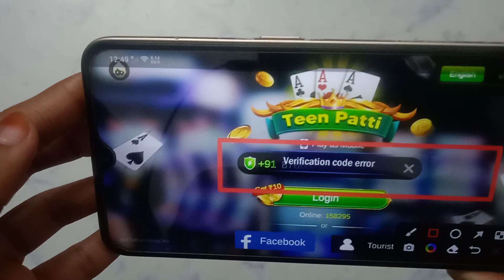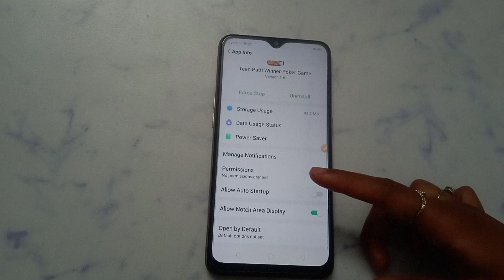How to fix Verification code error problem solve in Teen Patti Winner-Pokar